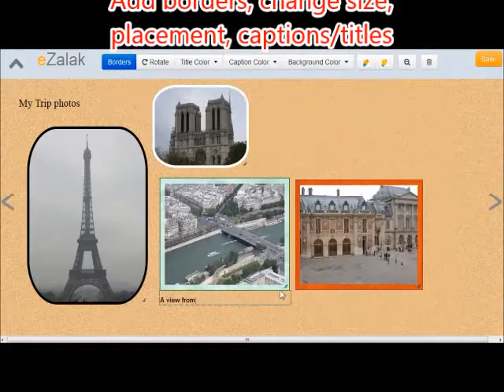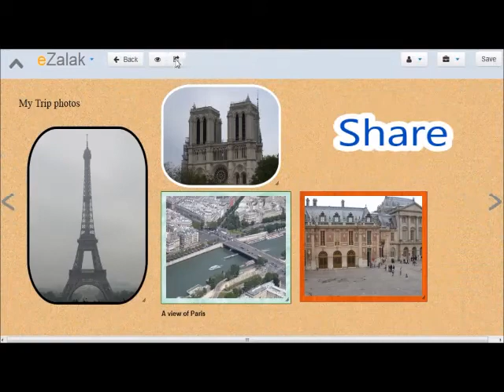eZalak - Demo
What is eZalak -- It is a simple online software that helps you share your content with others in creative and unique way.

You can upload photos, arrange them whichever way you want on the screen, add few notes / video links - Create your own unique online canvas, which you can share with others the way you want.  You have full control of your content and sharing options.

And yes, you can create multiple canvases - each with its own unique style and its own sharing options.